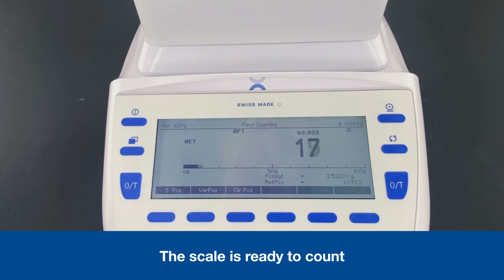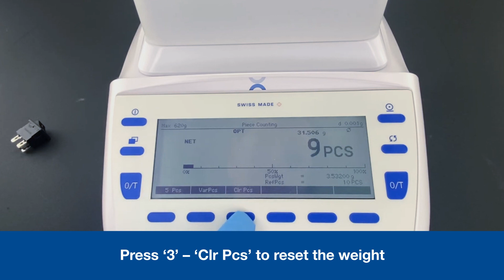How to Perform Piece Counting with the Precisa Series 360 EP Balance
In this video, learn how to perform piece counting with the Precisa 360 EP Balance.